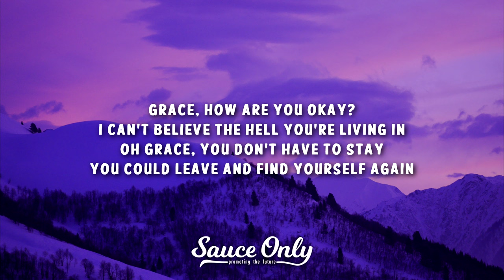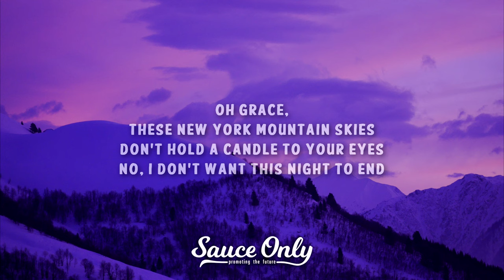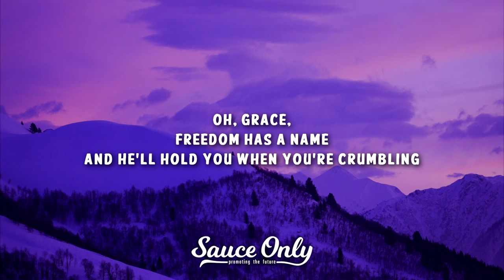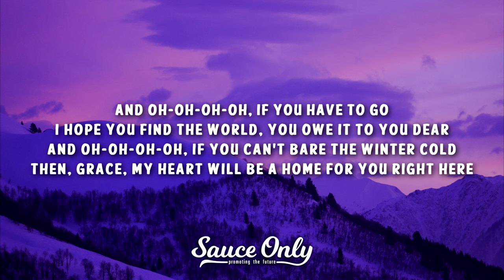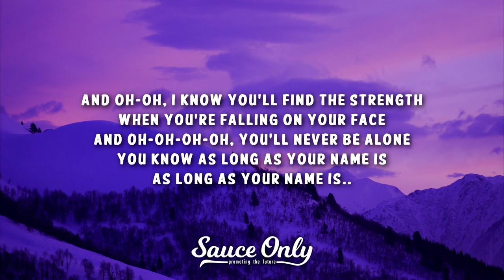Henrik - Grace (Lyrics)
» Lyrics for "Grace" by Henrik:

Grace
How are you okay?
I can't believe the hell you're living in
Oh Grace, you don't have to stay
You could leave and find yourself again
And oh-oh-oh-oh, if you have to go
I hope you find the world, you owe it to you dear
And oh-oh-oh-oh, if you can't bare the winter cold
Then, Grace, my heart will be a home for you right here
And oh-oh
I know you'll find the strength
When you're falling on your face
And oh-oh-oh-oh, you'll never be alone
You know as long as your name is
As long as your name is
Grace
I know the night is long
But all that alcohol
Is messing with your mind, my friend
Grace
If you could burn the cup
Then maybe you could learn to love
Yourself and live your life again
And one day you'll fly from this town that we're trapped in
And I'll pass the time looking down from the mountains
Oh Grace
These New York mountain skies
Don't hold a candle to your eyes
No, I don't want this night to end
And oh-oh
Grace
I know you're afraid
You don't have to fake that smile again
Oh, Grace
Freedom has a name
And he'll hold you when you're crumbling